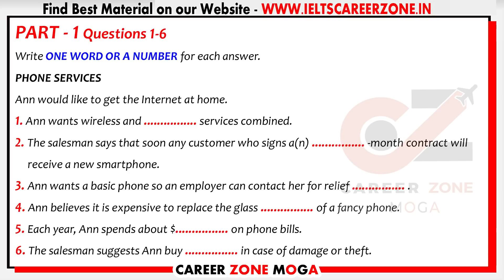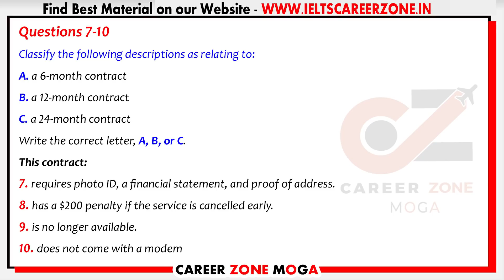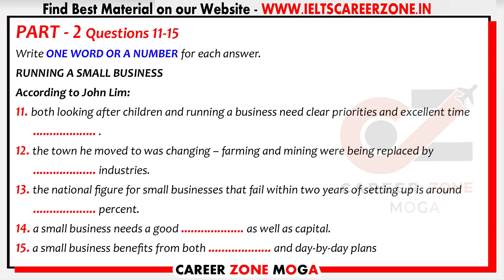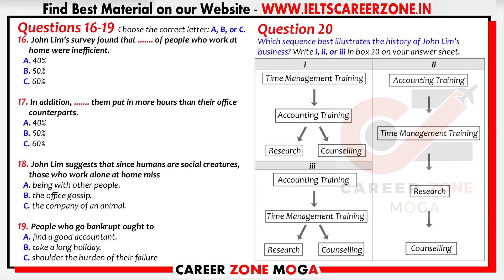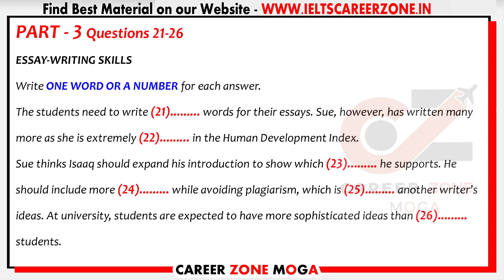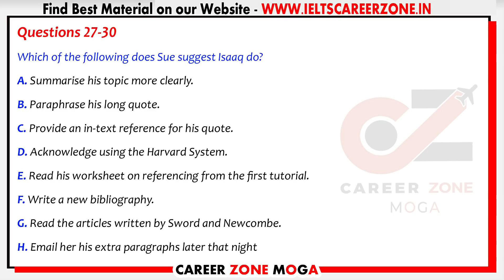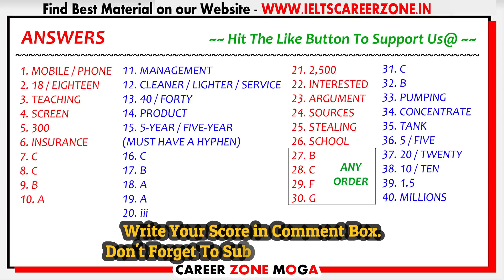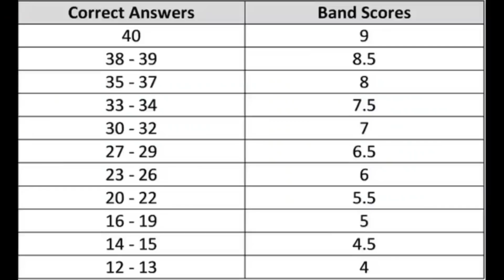🔥 NEW IELTS LISTENING PRACTICE TEST 2021 WITH ANSWERS | 04.12.2021